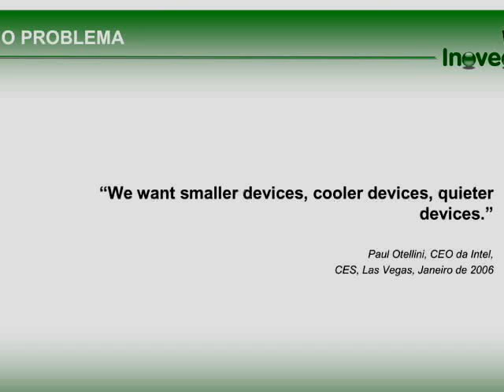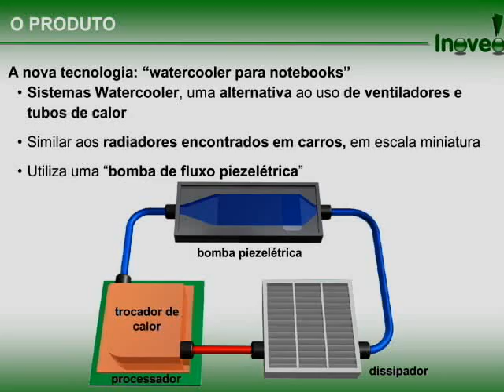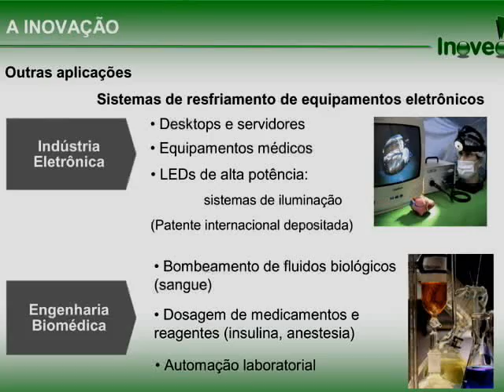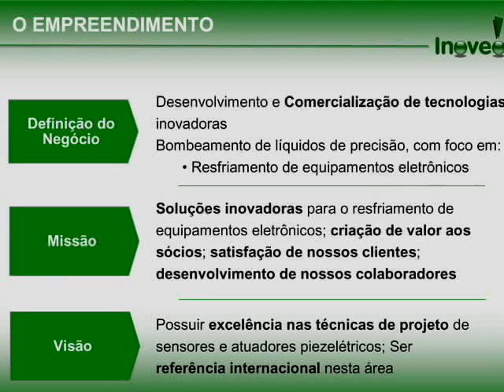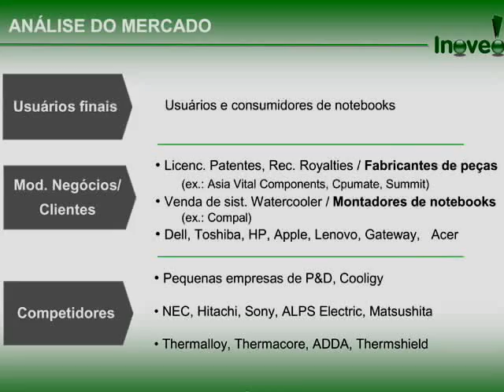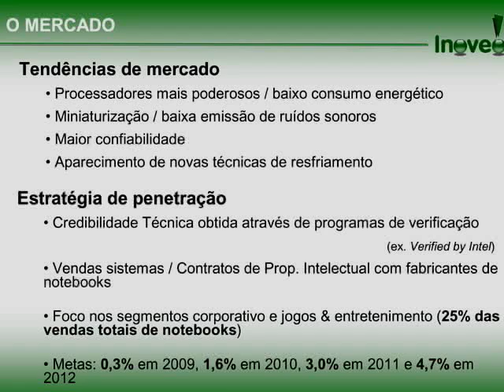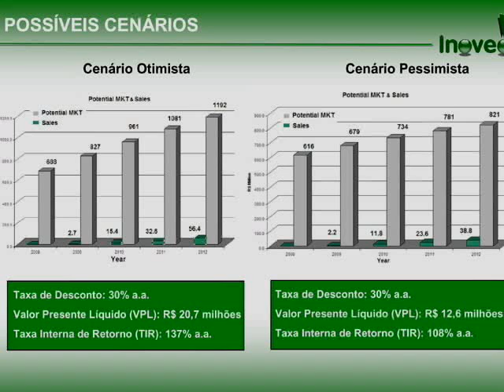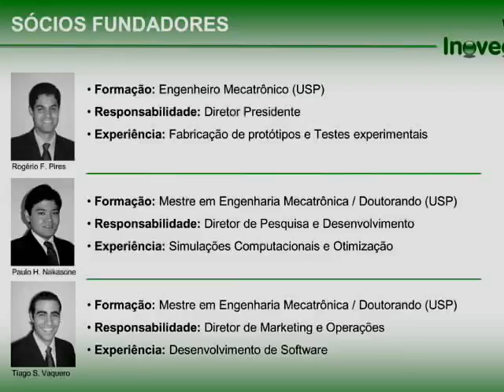New Ventures Brasil (Forum 2008) - Inoveo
Inoveo Automação de Sistemas
Soluções inovadoras para o resfriamento de equipamentos eletrônicos, visando aumento de desempenho de eficiência energética.